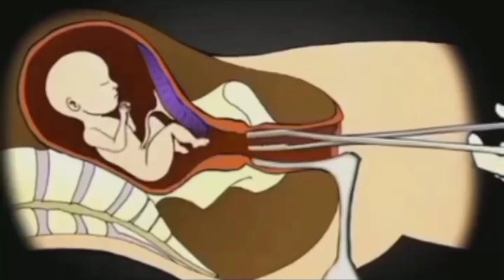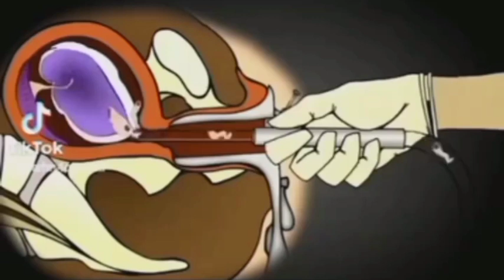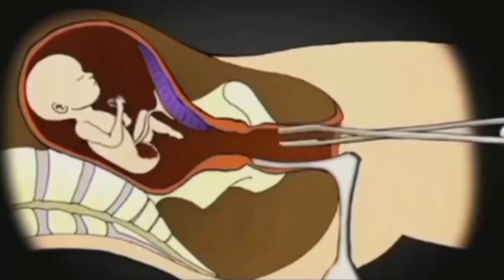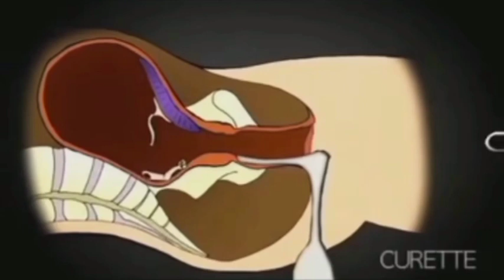😞बेटी बचाओ😌 Beti Bachao Beti Padao😞 video beti bachao